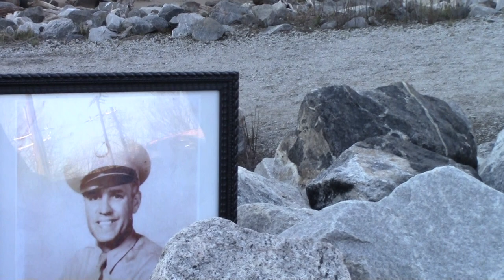After the Fall: A Memory of Clarence W. Hudson, Sr. (1907–1946)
FILMED IN RICHMOND, VIRGINIA IN FEBRUARY, 2022
“AFTER THE FALL" : A SHORT FILM BY DEBBIE HUDSON & J. R. R. BRADENSTONE
IN MEMORY OF CLARENCE HUDSON, SR.   —   FEATURING DEBBIE HUDSON
PRODUCTION DESIGN AND EDITING BY J. R. R. BRADENSTONE
DIRECTOR OF PHOTOGRAPHY J. R. R. BRADENSTONE
PRODUCED BY DEBBIE HUDSON   —   DIRCTED BY J. R. R. BRADENSTONE & DEBBIE HUDSON